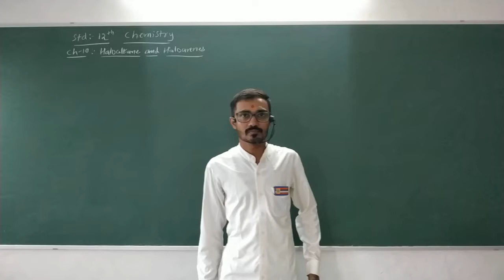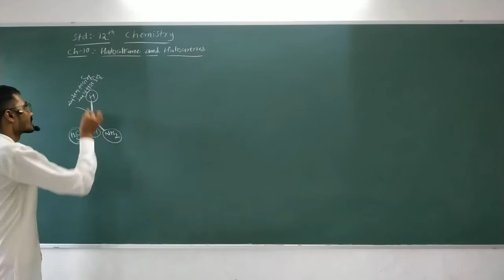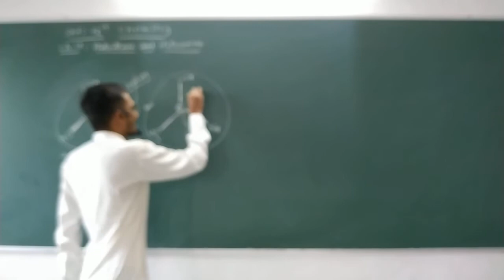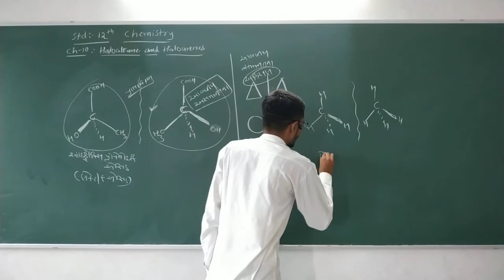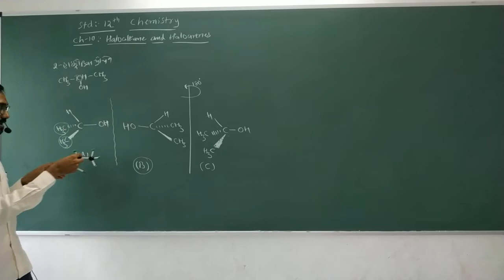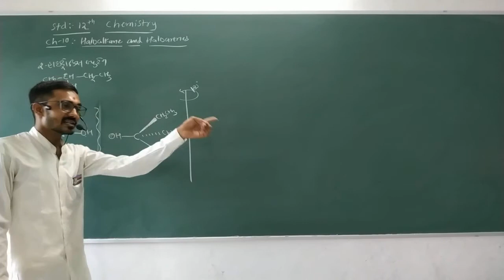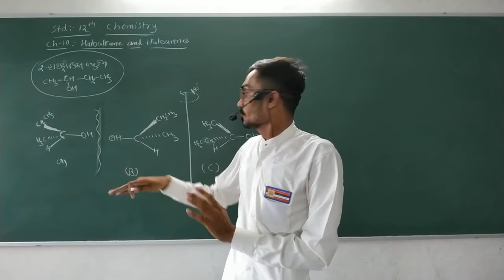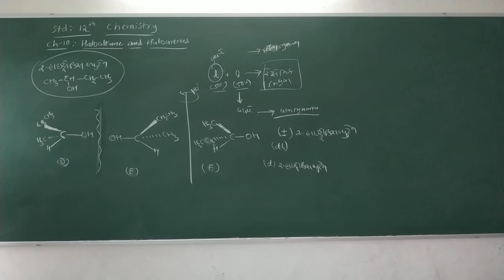Science 12 Ajay Sir Chap 10